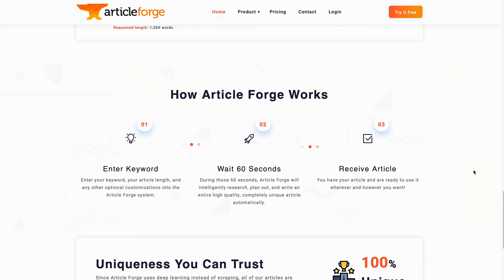When AI creates: how generative AI will change the world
We’re seeing so much generative art today: text, images, even video created by AI. I can’t get the image out of my mind of “The Creation of Adam” by Michelangelo in which God reaches down to touch Adam and stir him into life.

In this TechFirst, we’re going to chat about generative AI
 - What it can do
- What it means
- How it will change the world
- And how it might change us

Our guest is Alex Cardinal, CEO of Glimpse.ai. They have 2 AI projects … Article Forge, that generates articles on a topic based on a keyword
And WordAI, which will rewrite content uniquely in the same style.